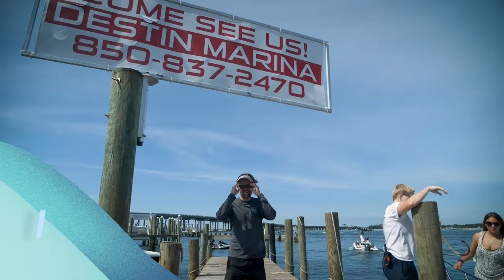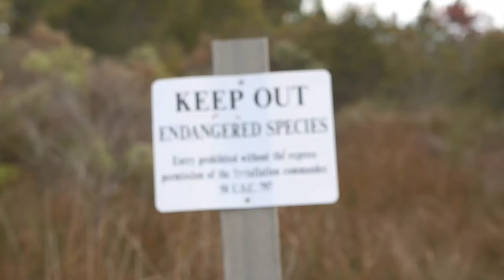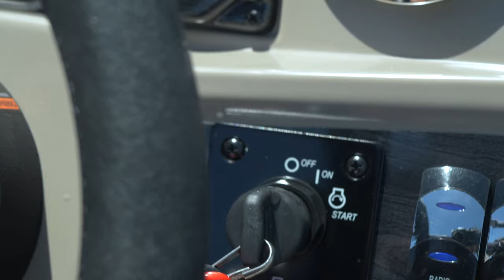Destin-Fort Walton Beach Boating & Waterways Safety Video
Follow along with local travel host Shane Reynolds as he walks you through some important information and tips to safely navigate the local waterways of Destin and Fort Walton Beach, FL. For more information on safe boating, or to book a trip with a preferred vendor,

Special thanks to the City of Destin, Okaloosa County Tourist Development, Okaloosa County Sheriff's Office for providing funding and support for this video.